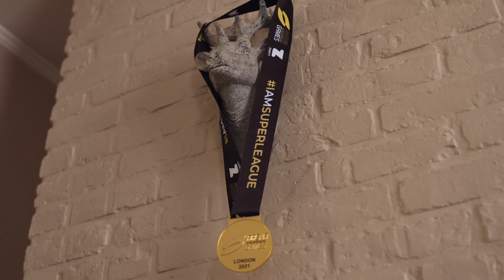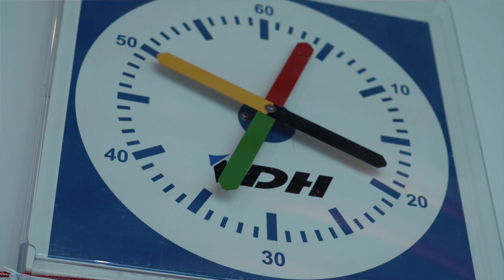The Triathlon Legend, Mentor And Friend That Inspired The Marten Van Riel Story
The story of Marten Van Riel's relationship with his mentor and former triathlon coach Marc Herremans. Growing up in the same small village in Belgium, Marten was inspired to compete by following Marc Herremans' guidance.

“If you want it, work for it”. That is a quote Marten Van Riel lives by, and he is certainly putting in the work. Two first place finishes at Super League Triathlon Arena Games, Sixth place in the 2016 Olympics and ending 2017 inside the top 20 in the ITU World Rankings, this guy is on the up. With the Belgian now turning his gaze to SLT, are we about to see a new contender? SLT will push him like no race ever has. Can he hold on? Grit, determination, and perseverance may well mean he can.

Marc Herremans a triathlete on the verge of Ironman glory, he suffered a fall on his bike while training in Lanzarotte. He fell at a dangerous bend, landed on rocks and broke his back. Marc was immediately brought to a hospital, yet the doctors quickly diagnosed that Marc had suffered total paralysis from his stomach to his feet, and would be forced to live in a wheelchair for the rest of his life.

Remarkably, only 3 months after the accident, Marc refused to be discouraged and began training for the Ironman Championship as a wheelchair athlete. In 2002, he was elected by the Belgian press as sports personality of the year. He earned the nickname "Mad Max" due to his determination and unwillingness to give up.